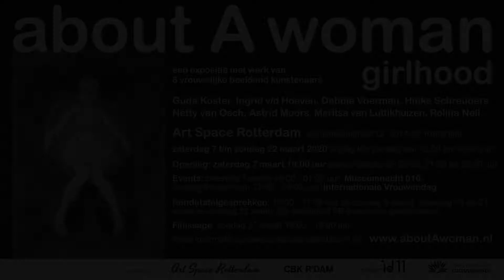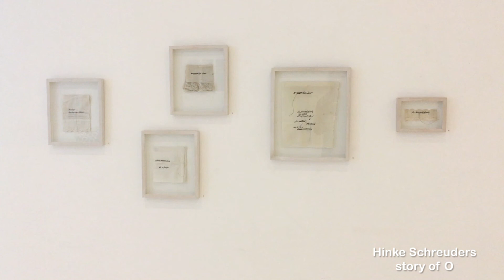aboutAwoman - girlhood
Een verslag van een expositie
about A woman - girlhood
7 t/m 22 maart in Art Space Rotterdam
met het werk van 8 vrouwelijke beeldend kunstenaars:
Guda Koster, Ingrid van der Hoeven, Debbie Voerman, Hinke Schreuders, Netty van Osch, Astrid Moors, Maritsa van Luttikhuizen en Rolina Nell

about A woman is een onderzoeksreeks waarin vrouwelijke kunstenaars in dialoog gaan over hun positie in de kunstwereld.
Rond Internationale Vrouwendag 2020 organiseerde about A woman een expositie bij Art Space Rotterdam met het werk van 8 vrouwelijke kunstenaars. about A woman bood in deze expositie een reflectie op het meisje vanuit verschillende perspectieven en in verschillende disciplines. Binnen de context van de expositie zijn de kunstenaars in gesprek gegaan met gasten, gastsprekers en het publiek over de positie van de vrouwelijke kunstenaar in het huidige kunstenveld.